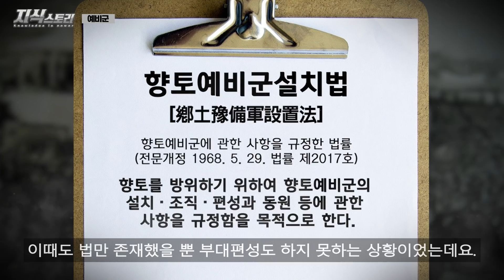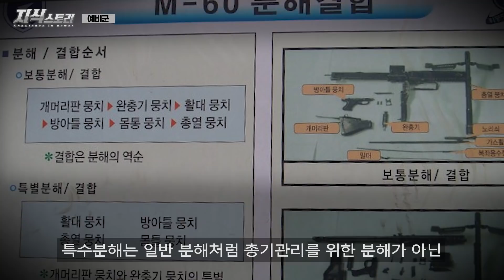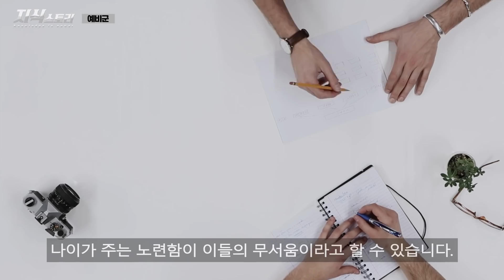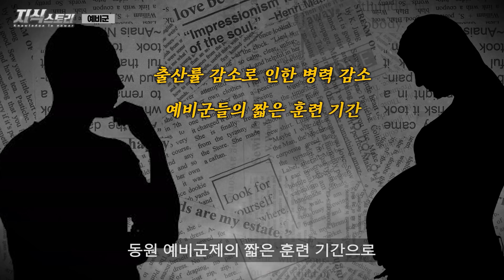우리나라의 진정한 힘, 대한민국 예비군 / 언제든 전투 가능한 정예 인원! [지식스토리]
BGM info